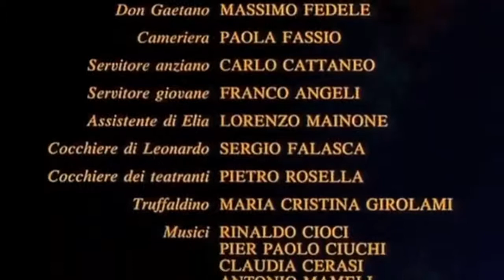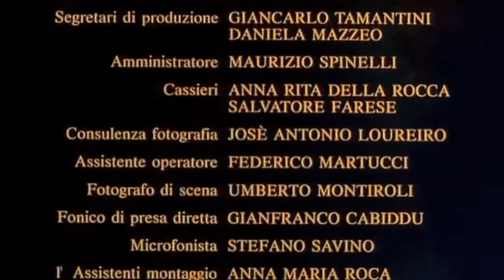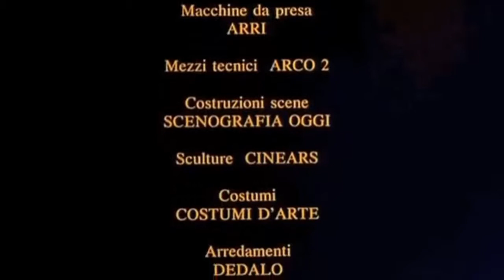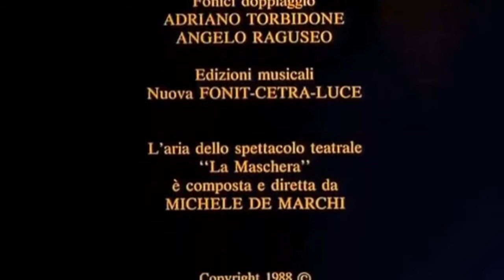Full HD Movies ~ La Maschera ~ [Helena Bonham Carter] ~ Subtitles English